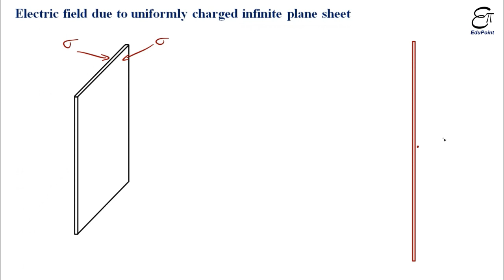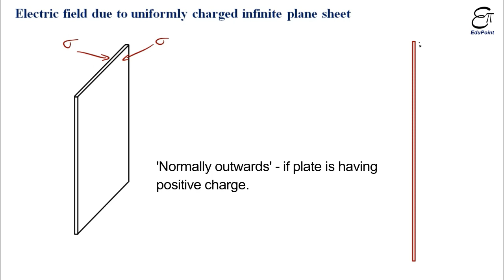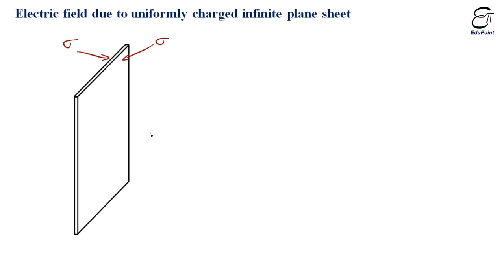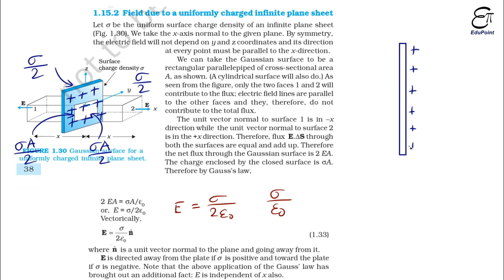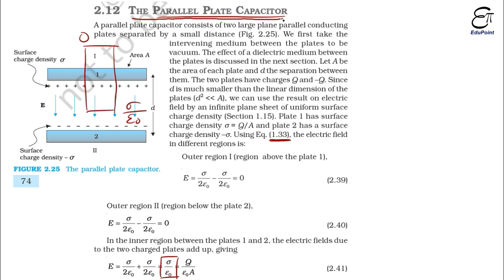GAUSS' THEOREM - Application 3 || Electric Field due to Uniformly Charged Infinite Sheet || in HINDI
In this Physics video in Hindi for class 12 we explained one application of Gauss' theorem. We derived electric field due to uniformly charged infinite plane sheet. We can easily derive the formula for electric field with gauss' theorem.
Gauss' theorem states that the total electric flux through a closed surface is equal to 1/ ɛ₀ times the magnitude of the charge enclosed.
In this derivation we considered a cuboidal Gaussian surface crossing the sheet normally. The electric flux produced is the charge contained inside the Gaussian surface divided by the absolute permittivity of the medium. The charge contained by the Gaussian surface is two times the product of the area of the cross section and surface charge density in that sheet.

EduPoint by Arijit Daripa